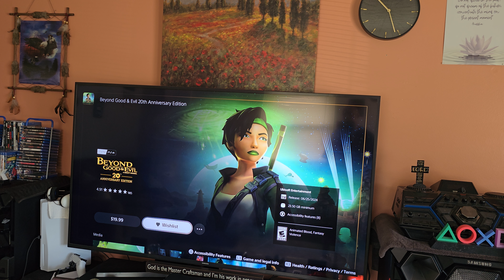Beyond good and evil 20th anniversary edition: I barely remember this game.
This game came out in 2003 of November,  I remember my kids playing it, but that's all I do remember.